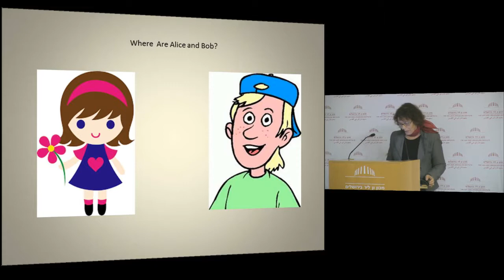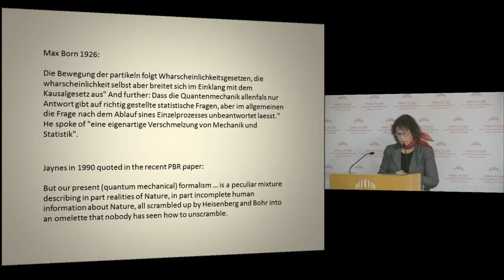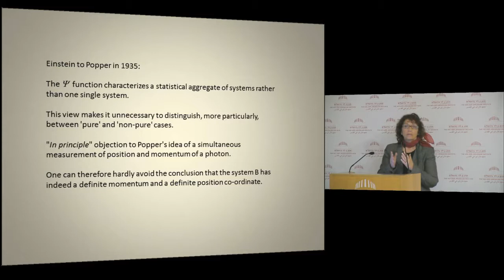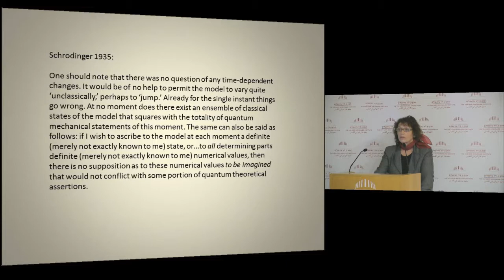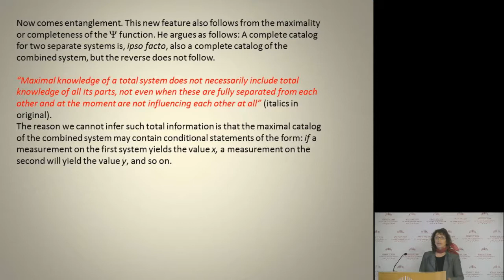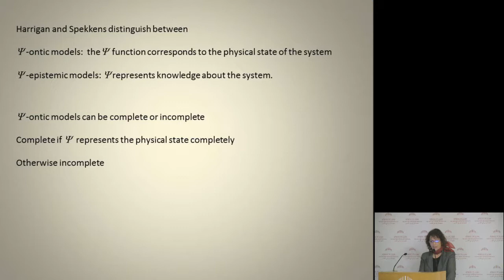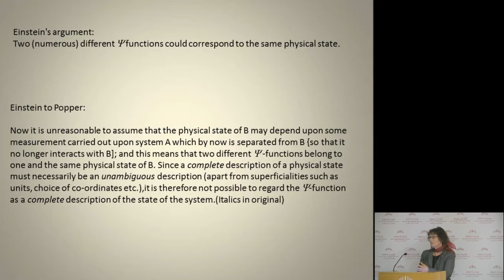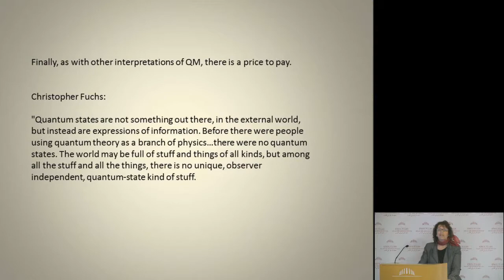Spacetime and Nonlocality: Revisiting the Epistemic Interpretation of QM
Space-Time Theories
Historical and Philosophical Contexts

Afternoon Session:
Quantum Mechanics
and Spacetime
Daniel Rohrlich
, Ben-Gurion University of
the Negev
Retrocausality as an Axiom
Yemima Ben-Menahem
, the Hebrew
University of Jerusalem
Spacetime and Nonlocality: Revisiting the
Epistemic Interpretation of QM